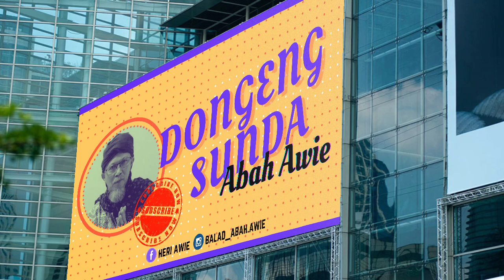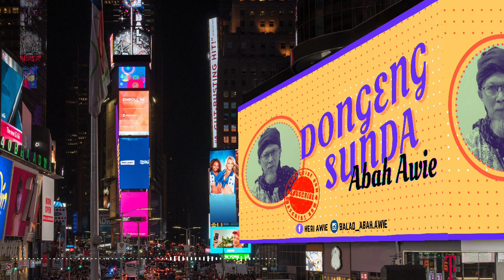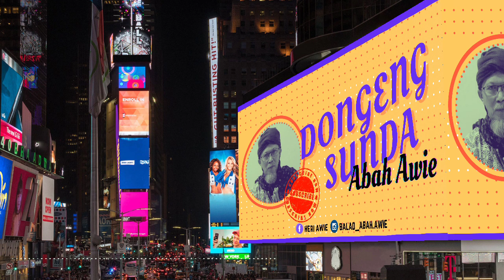Dongéng Sunda Abah Awie - SUMÉRÉN KANA PAPASTÉN. Éps 25